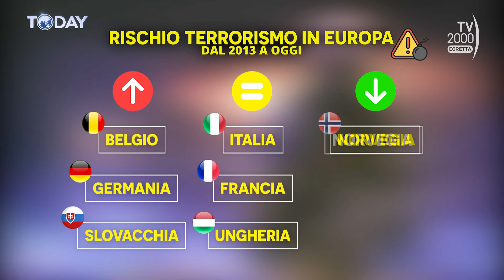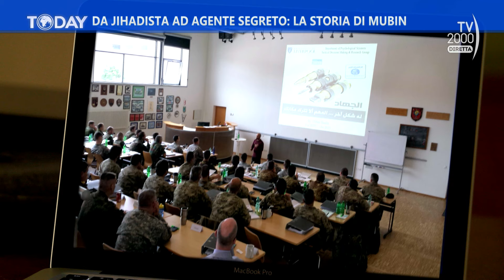Today (TV2000), 6 aprile 2024 - Terrorismo islamico: il mondo è di nuovo in allarme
L’attentato a Mosca, rivendicato dall’ISIS, ha riacceso i riflettori sul terrorismo di matrice islamica, che negli ultimi mesi sembrava sopito. Quali sono i rischi concreti di nuovi attentati? Quali sono i Paesi più a rischio? E che cosa si sta facendo in Occidente per evitare nuove radicalizzazioni? È questo il tema di Today, l’approfondimento di Tv2000 sull’attualità internazionale condotto da Andrea Sarubbi.

Nel 2023 ci sono stati nel mondo 3150 attentati, con oltre 8.350 morti. Più della metà sono stati compiuti da organizzazioni terroristiche, e l’ISIS - che ha rivendicato la strage del 22 marzo a Mosca - è ancora la più pericolosa. Se la maggior parte degli attacchi avviene in Paesi lontani dai riflettori, come il Pakistan o tutta la zona del Sahel, le ripercussioni del conflitto in Medio Oriente preoccupano anche l'Occidente: la Francia - che ha già sventato due attentati da inizio anno - ha alzato l’allerta al livello massimo, pure in previsione delle Olimpiadi che si terranno ad agosto a Parigi. Ma quanto è attuale oggi la minaccia del terrorismo di matrice islamica in Europa e negli Stati Uniti? E che cosa si sta facendo per combatterla? Il reportage di Barry Stevens racconta la storia di un ex jihadista che ha poi cominciato a collaborare con i servizi segreti canadesi e si è impegnato in programmi di deradicalizzazione, visitando anche diversi Paesi europei che ne hanno già avviati alcuni. Approfondisce questi temi, in studio con Andrea Sarubbi, Alessandro Politi, docente di geopolitica, geoeconomia e intelligence alla SIOI e direttore della NATO Defense College Foundation. Arricchiscono il dibattito le testimonianze da Francia, Stati Uniti e Pakistan.

L’apertura della puntata è dedicata alla crescita delle autocrazie nel mondo: come testimoniato dagli ultimi rapporti internazionali, infatti, soltanto l’8% degli abitanti del pianeta vive in una democrazia. Se ne parla con il giornalista Gianni Riotta.

Today in onda il sabato alle ore 15.15 su Tv2000 | Canale 28 – 157 Sky